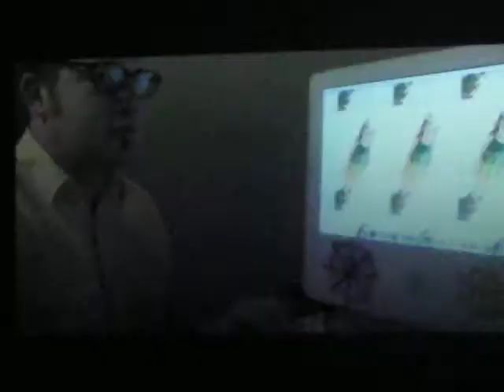Laser Hymnals II: Inception (Part 2)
The team is recruited and the inception begins.